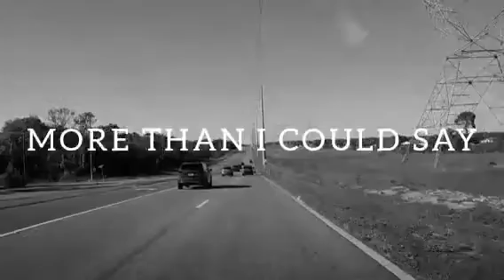I Can't Keep Going With my Life Without You